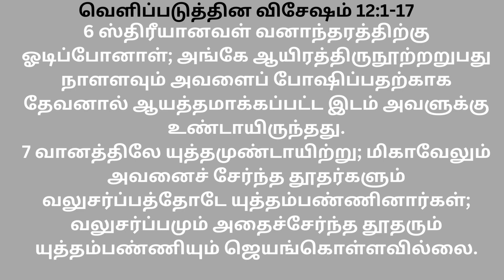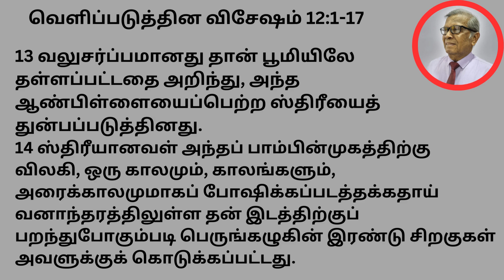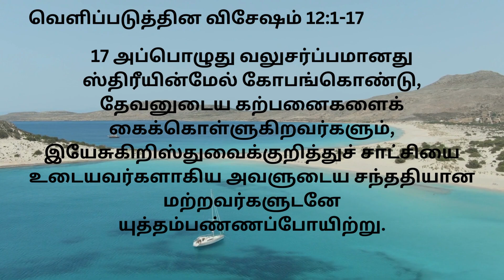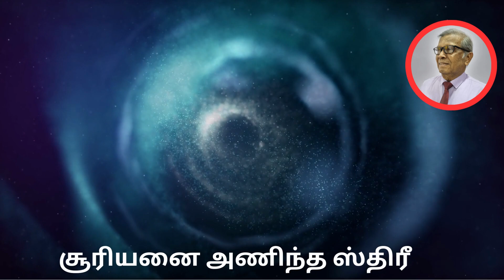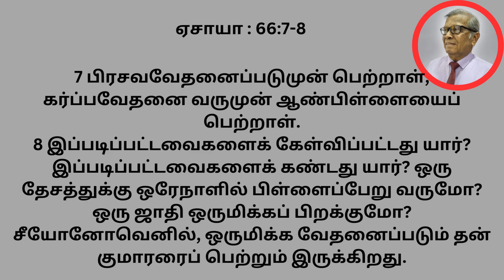சூரியனை அணிந்த ஸ்திரீ | Episode 6 | Christian Tamil Message | Rev.Paul Kuttykan | Life Boat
tamilchristiansongs

also watch. Rev.Paul Kuttykan Songs